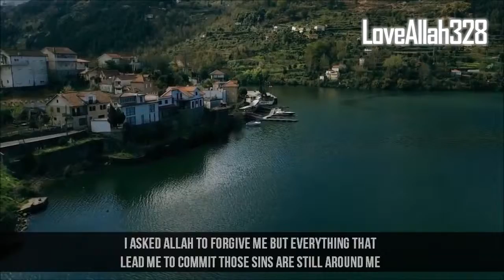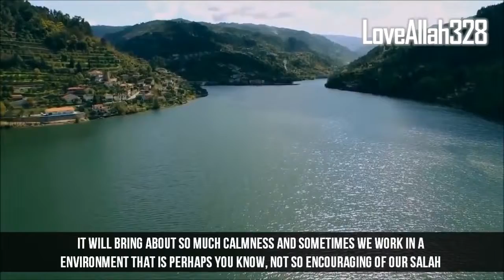I Commit Sins Every 20 Minutes